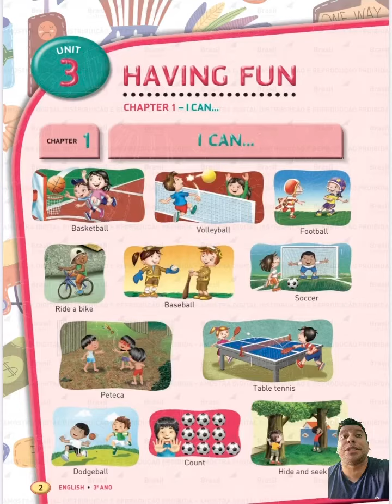3 ano livro 3 páginas 2 e 3